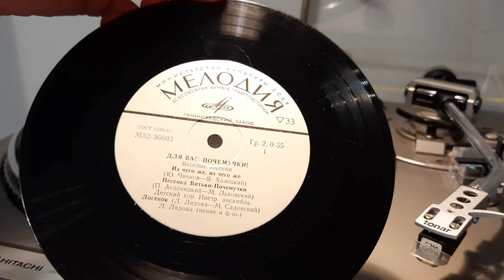ДЛЯ ВАС, ПОЧЕМУЧКИ Весёлые песенки сторона 1 виниловой пластинки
ВИНИЛОВАЯ ПЛАСТИНКА ИЗ ЛИЧНОЙ КОЛЛЕКЦИИ
ПЕСЕНКИ  ДЛЯ  ДЕТЕЙ
Сторона 1:
1. Из чего же, из чего же (Ю.Чичков – Я. Халецкий) – Детский хор, инструм. ансамбль
2. Песенка Витьки-почемучки (П. Аедоницкий – М. Львовский) – Детский хор, инструм. ансамбль
3. Лосёнок (Л. Лядова – М. Садовский) – Людмила Лядова (пение и ф-но)